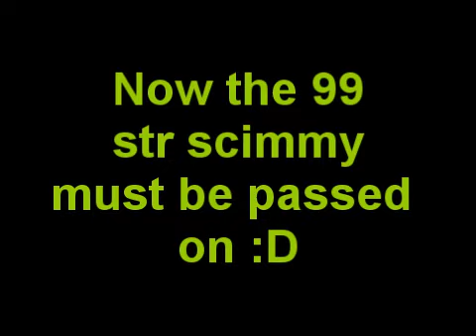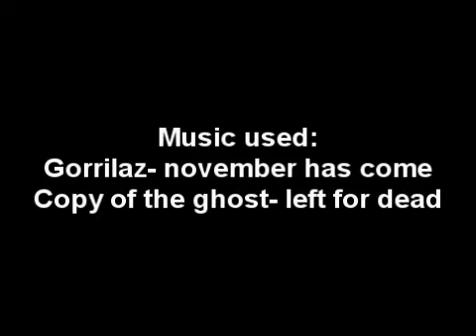Runescape: Hippyman43 gets 99 strength !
Its in the title tbh